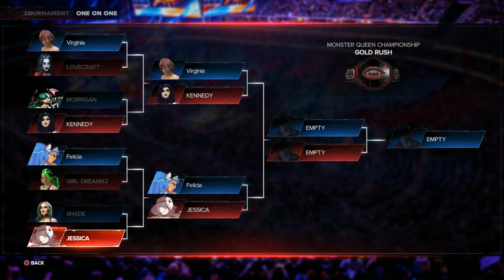WWE 2K24 Monster Queen Championship Tournament Semifinals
The Semifinals of the Monster Queen Championship Tournament. Tournament Finals will be this Thursday Halloween night